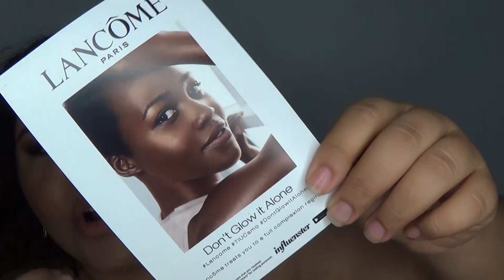Reseña Lancome Teint Idole Ultra VoxBox | kittypinky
SIGUEME ❤
.te perdiste mi último vídeo?
TRANQUILA aquí está el link ⇩
ATENCION: Los productos Lancome me fueron enviados por Influenster, no me pagan por promocionar o mostrar estos productos, las opiniones en este canal son 100% reales.